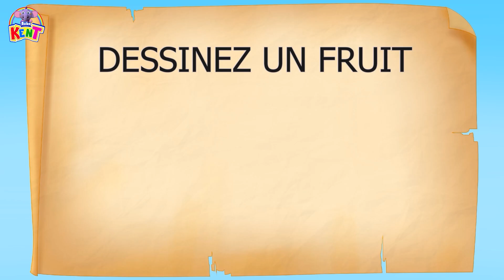Gelée Sur Une Assiette🍮| Comptines et Chansons pour Bébés | HooplaKidz Franҫais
Kent découvre tout sur les différentes friandises et aliments tout en les préparant ! Rejoignez-le pour explorer les qualités uniques de la gelée, du miel, du pop-corn, et bien plus encore dans cette amusante chanson pour enfants - "Gelée sur une Assiette" !

▶ Écoutez vos comptines et chansons pour enfants préférées sur All Babies Channel Plus

À propos de notre chaîne:

HooplaKidz Franҫais est l'une des chaînes YouTube les plus populaires pour les enfants d'âge préscolaire, avec les personnages les plus mignons et les plus cool de la ville Annie, Ben et Mango chantant et dansant sur des comptines populaires et des chansons originales! HooplaKidz Franҫais est une destination préscolaire à guichet unique.

INSCRIVEZ-VOUS pour faire partie de la famille HooplaKidz Franҫais pour une expérience agréable pour HooplaKidz et HooplaParentz avec des activités éducatives et de nouvelles vidéos chaque semaine!